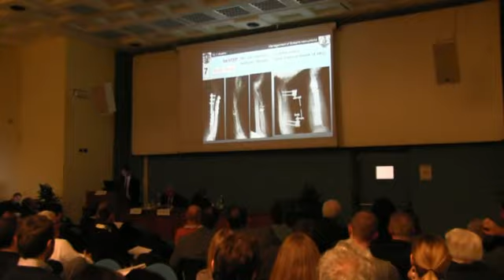La terapia della pseudoartrosi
Intervista al Prof. Giorgio Maria Calori, Primario Chirurgia Riparativa dell'Istituto ortopedico Gaetano Pini di Milano